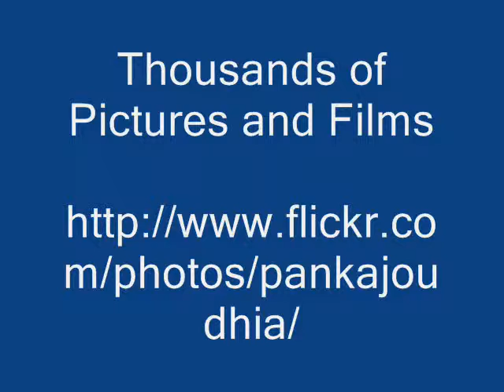Octonary Ingredients of Vicia sativa Formulations: Pankaj Oudhia's Medicinal Plant Database